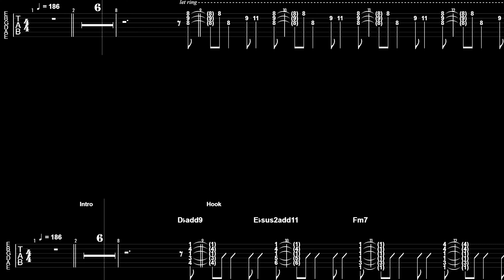[🎸TABS] Emptiness and Catharsis (空白とカタルシス) /TOGENASHI TOGEARI (トゲナシトゲアリ) GIRLS BAND CRY Guitar Cover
We're gonna go 2:31 with this one
Tuning: Standard (Capo 1st fret)

Song: Emptiness and Catharsis (空白とカタルシス)
Anime: GIRLS BAND CRY (ガールズバンドクライ)
Artist: TOGENASHI TOGEARI (トゲナシトゲアリ)

0:00 Intro/Hook
0:19 Verse A
0:40 Pre-Chorus A
0:55 Chorus A
1:16 Hook
1:26 Verse B
1:47 Pre-Chorus B
2:08 Solo
2:20 Pre-Solo
2:31 Solo/Chorus
2:54 Outro
3:11 Like and Sub

Gear used:
📷Camera: Canon EOS M50
🎸Guitars: Fender 60s Strat, PRS SE Custom 24 Floyd Rose
🎧DAW: Reaper
🎙️Recording: Neural DSP Nolly, Rabea, Cory Wong

⚠️Girls Band Cry is an original Japanese anime television series created and produced by Toei Animation.